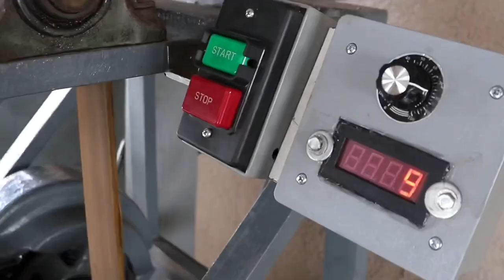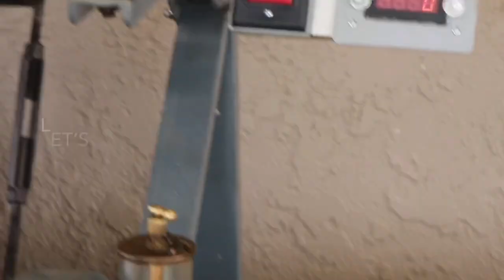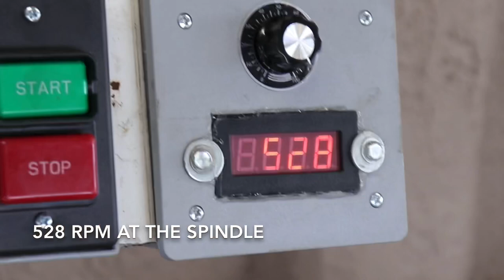Mini Greco-Roman Columns Made using Vintage Lathe & Jig!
In this DIY series video , master carpenter JC Torres & apprentice/camera guy Juan Roberto show how to make small Greco-Roman style pedestal columns utilizing a moulding head jig on radial saw motor connected to compound slide of a fully restored Rahn Larmon ‘AA’ Series 16”x78” engine lathe.  The pedestal columns are about 8 inches thick and just under 4 feet tall.  Each column has 12 flutes made by moulding head on lathe as well as other sections of build.
Thanks!